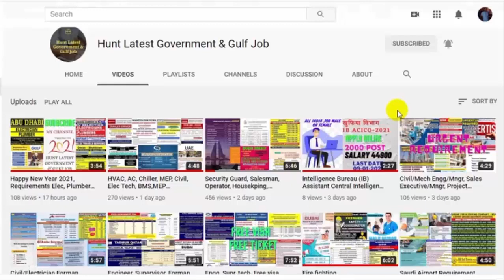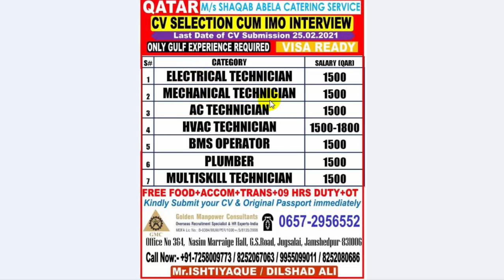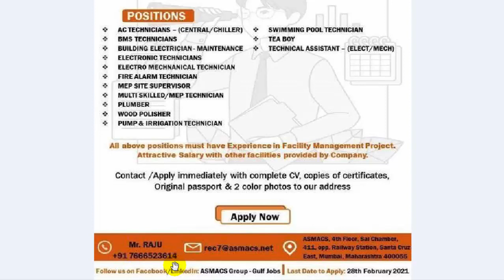Gulf Jobs for Oman Dubai Qatar | Airport Oil & Gas Facility Management Jobs | Free Accom+Med+Transpo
Gulf Jobs for Oman Dubai Qatar | Airport Oil & Gas Facility Management Jobs | Free Accommodation+Medical+Transport

1 - Resume (CV)
2 - Experience Letter
3 - Qualifications scan copy
4 - Passport scan copy (Front or Back side)
5 - Passport size Photo